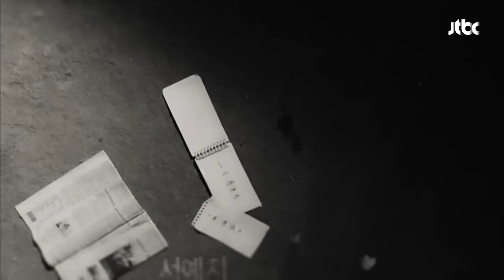라스트 3회 전타이틀